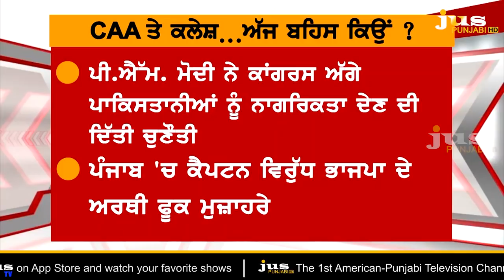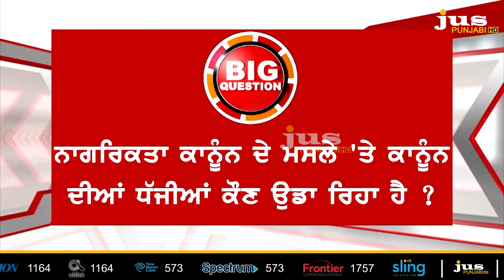Who's Burning the Country in the name of Citizenship Amendment Act ? || To the Point || KP Singh